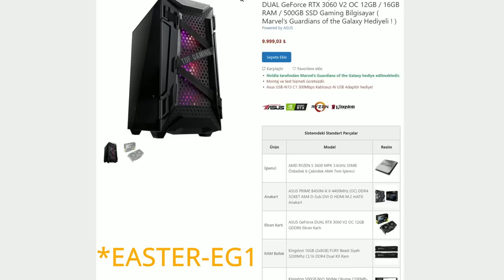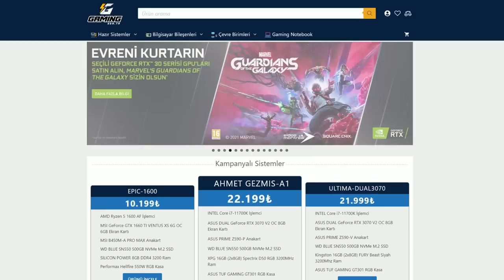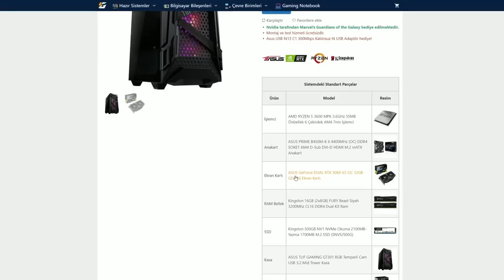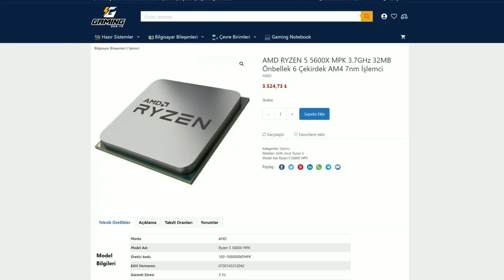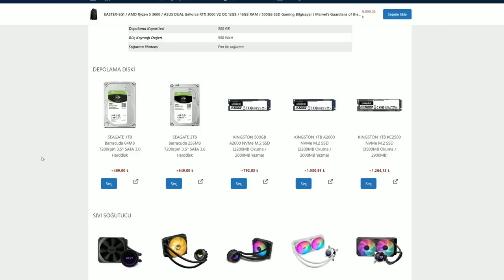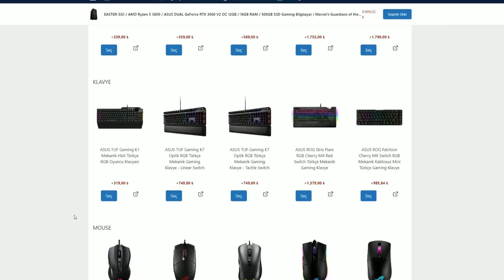1 DOLAR 10TL OLSA BİLE (!) - İKİ EFSANE OYUN BİLGİSAYARI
Ben Mete Özbey ,bu videoda sizlere iki adet oyuncu sistemi yani oyuncu bilgisayarı tanıtıyorum. Bu videonun çekilmesine ve sistemlerin hazırlanmasına vesile olan Gaming.gen.tr ekibine teşekkürler.

Sistem Özellikleri

Anakart : ASUS PRIME B450M-K II
Ekran Kartı : ASUS DUAL-RTX3060-O12G
İşlemci : AMD Ryzen 5 3600 MPK
RAM : KINGSTON Fury Beast 16GB 3200 KF432C16BBK2/16
SSD : KINGSTON NV1 SNVS/500G
KASA : ASUS TUF GAMING GT301
PSU : ASUS TUF-GAMING-550B

Anakart :ASUS PRIME B550M-K
Ekran Kartı : ASUS DUAL-RTX3060TI-O8G-MINI-V2
İşlemci : AMD Ryzen 5 5600X MPK
Psu : ASUS ROG STRIX 650G 80+ Gold 650W

Videoyu Beğendiyseniz ;